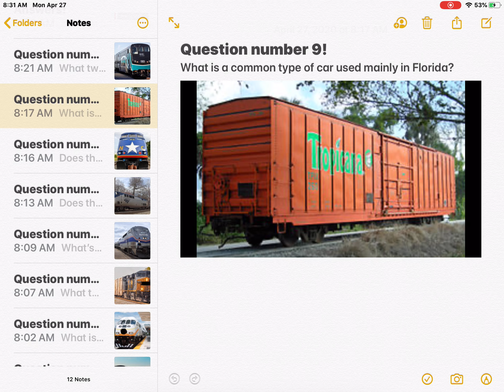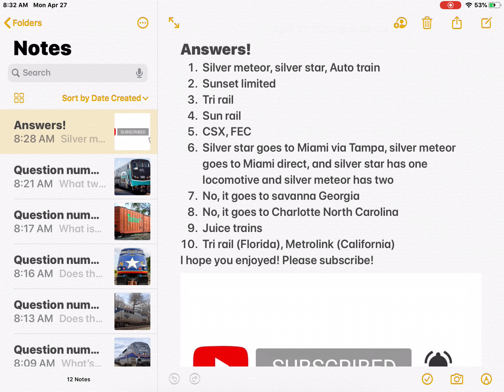The Florida quiz! Quiz 5!